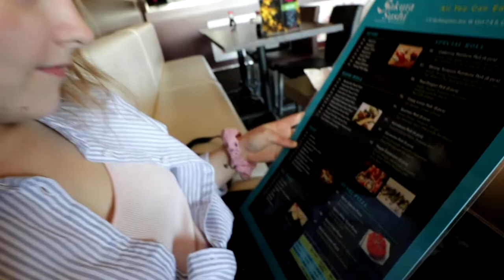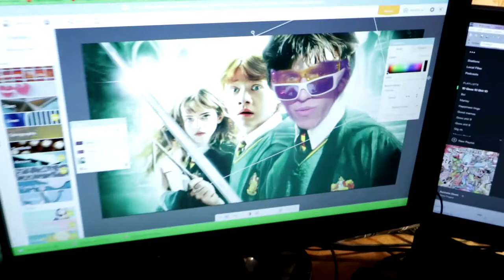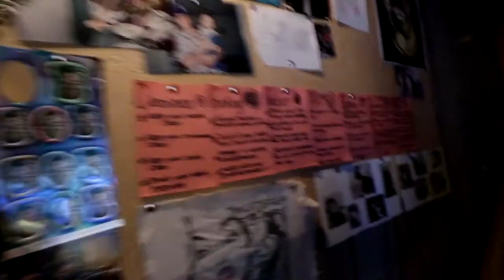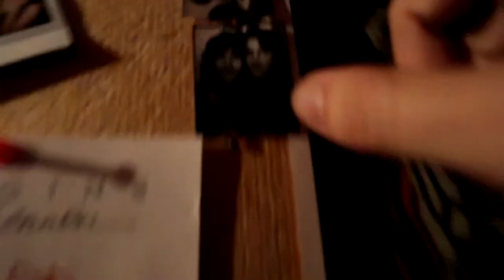I TURNED MY BROTHER INTO A MEME!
VLOG #274 - The time has finally come, the first meme I have ever created...